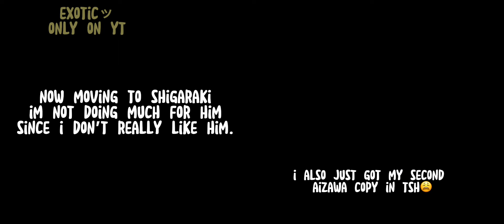mha react to the lov / slight todoiida / manga spoilers / credits in desc / read pinned comment😐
thanks for opening me!♡🌸

•time taken - 3 days 4 hours
•total screen shots - 47

apps used♪🧃
•gacha club (obviously)
•capcut
•picsart
•ibis paint

video credits★🌈

shigaraki🪬♡
video 1 - @/mpc.edits (Tik Tok)
video 2 - @/mtremblay98 (Tik Tok)
video 3 - @/tomuras_vomit (Tik Tok)

please let me know if the creators of these videos don’t want their videos to be posted in future videos!!

•Tenya Iida (Ingenium)
•Shoto Todoroki (Shoto)
•Mina Ashido (Pinky)
•Ochako Uraraka (Uravity)
•Izuku Midoryia (Deku)
•Tsuyu Asui (Froppy)

character(s) in the thumbnailꨄ☘️
•Himiko Toga
•Dabi ⚠️(Toya Todoroki)⚠️

ships in the videoꕺ🪷
•TodoIida
•IzuOcha

ships that will be in my future videos★🍓
•EraserMic
•ShinKami
•CloudNight
•IzuOcha
•TodoIida
•MomoJiro
•KiriMina
•OjiToru